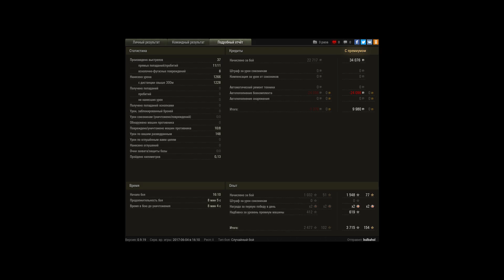ЛеФФша наказывает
разошелся Лефша не на шутку!